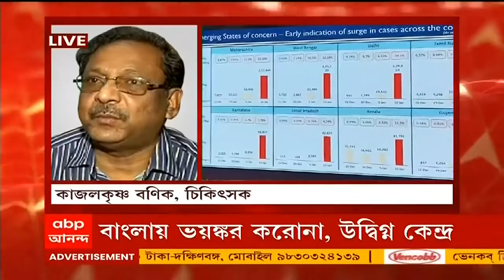Corona:পজিটিভিটি রেটে শীর্ষে বাংলা, 'আগামীদিনে জেলায় সংক্রমণ বাড়ার সম্ভাবনা', মত দীপ্তেন্দ্র সরকারের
বাংলার করোনা (Corona) পরিস্থিতি নিয়ে উদ্বিগ্ন কেন্দ্র। 'পজিটিভিটি রেটে দেশের মধ্যে শীর্ষে বাংলা। ৩২ শতাংশ পজিটিভিটি রেট নিয়ে দেশে শীর্ষে বাংলা। অ্যাক্টিভ কেসে দেশে দ্বিতীয় স্থানে বাংলা। জেলাভিত্তিক পজিটিভিটি রেটে ২ নম্বরে কলকাতা (Kolkata)। কলকাতায় সপ্তাহে ৬০ শতাংশের বেশি পজিটিভিটি। কলকাতায় এক সপ্তাহেই ৬৩ হাজারের বেশি করোনা আক্রান্ত', বাংলার করোনা পরিস্থিতি নিয়ে জানাল কেন্দ্রীয় স্বাস্থ্যমন্ত্রক। গতকাল রাজ্যে দৈনিক সংক্রমণ ছিল ২১ হাজারের বেশি, ১৯জনের মৃত্যু। কলকাতায় একদিনে সংক্রমিত হয়েছিলেন ৬৫৬৫, ৬ জনের মৃত্যু। করোনার এই ভয়াবহ পরিস্থিতি প্রসঙ্গে চিকিৎসক দীপ্তেন্দ্র সরকার (Dr. Diptendra Sarkar) বলেন, "৩২ শতাংশ পজিটিভিটি রেটটি মারাত্মক বেশি। বিরাট সংখ্যক মানুষ আক্রান্ত হয়েছেন, তা সত্যিই খারাপ। তবে কলকাতায় যেখানে দৈনিক সংখ্যা ৮ হাজারের কাছাকাছি ছিল, তা গতকাল সাড়ে ৬ হাজারের কাছে নেমেছে। অর্থাৎ প্রায় দেড় হাজারের মতো দৈনিক সংক্রমণ কমেছে। তবে আগামী কয়েকদিন জেলায় জেলায় সংক্রমণ বাড়ার সম্ভাবনা রয়েছে।"